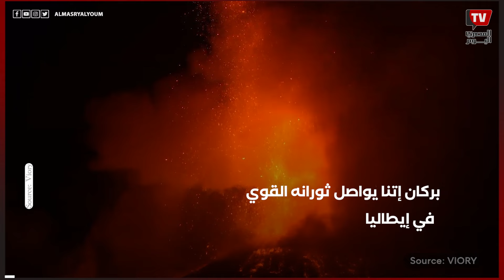بركان إتنا يواصل ثورانه القوي ويقذف الحمم البركانية في إيطاليا